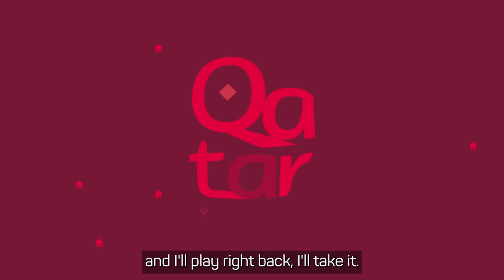World Cup Diary - Australia's centre backs prepare for France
Who will Graham Arnold select at centre back for the first World Cup match against France?